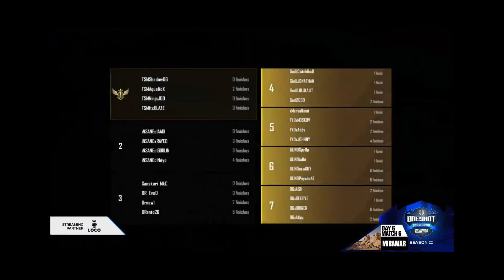Tsm aquanox 🔥 on fire 🔥 chicken dinner ONESHOT SHOWDOWN 2.0 | GRAND FINALS | FINAL DAY | FEAT :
ONESHOT SHOWDOWN 2.0 | GRAND FINALS | FINAL DAY | FEAT :- GODLIKE,SOUL,RNT,TSM,BLIND,GE,OR. , Oneshot Esports,